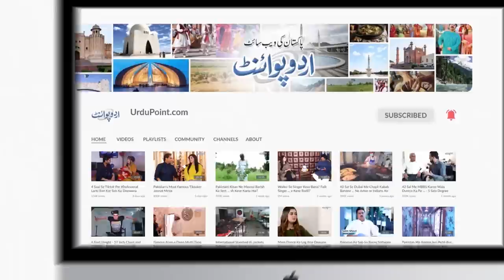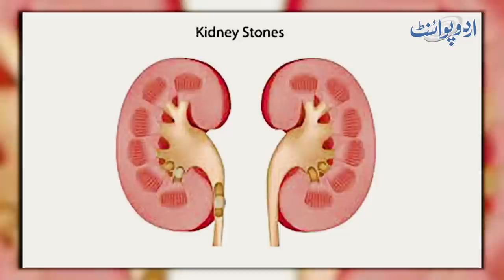Bachon Me Kidney Disease Ki Wajuhat Aur Unka Ilaj - Janiye Nephrologist Dr. Hashim Raza Bukhari Se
Pediatric Nephrology specializes in the diagnosis and management of children with a variety of acute and chronic kidney-related disorders. Pediatric nephrologists diagnose, treat, and manage many disorders affecting the kidney and urinary tract, including kidney failure, high blood pressure, inherited kidney diseases, kidney stones, urinary tract infections, and abnormalities in the urine such as blood and protein. They also know how to evaluate and treat problems with growth and development that are specifically related to chronic kidney diseases. Dr. Syed Hashim raza bukhari  is a famous Consultant Pediatric nephrologist working in Children Hospital Multan has described in detail that who is a Pediatric nephrologist and what is Pediatric nephrology. Have a look at the video.